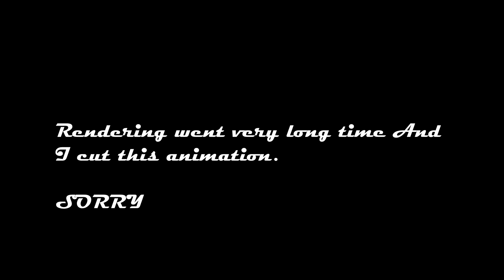Camaro vs BMW Efficient Dynamic vs Ford COBRA vs Ferrari Scaglietti vs McLaren - My cars (showreel)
Once again work for myself...
original footage (1920x1080 MP4 - 200mb):
modeled one car - roughly 38 hours
All animation working time: 2 days...
Rendering time: 96 days...
Used: 3ds max 2012 - Vray, AAE, PS, VDub, Vegas 11, Virtual DJ